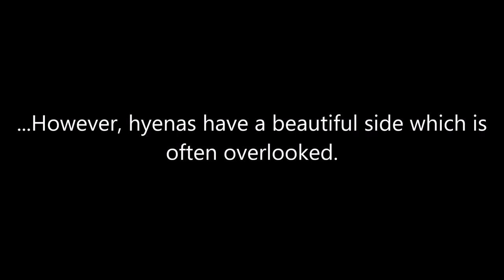The Beauty Of The Hyena (Remastered)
A remake of The Beauty Of The Hyena video I put together 4 years ago. This time the other 3 hyenas species are included, the striped hyena, the brown hyena and the adorable little aardwolf.